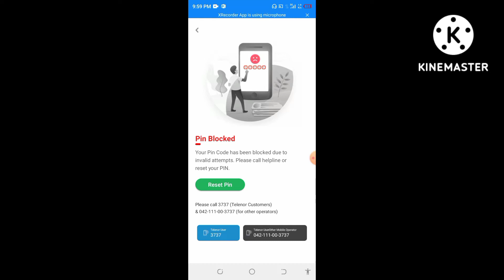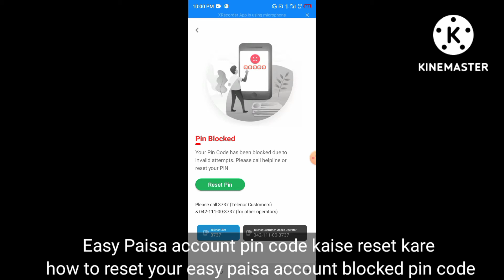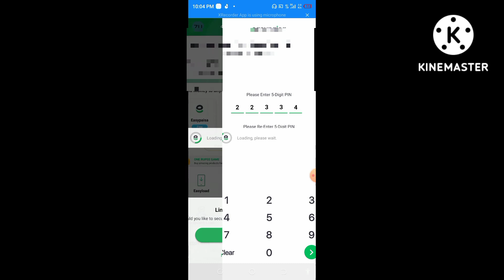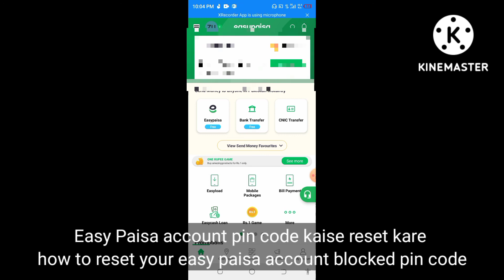Easy Paisa account pin code kaise reset kare how to reset your easy paisa account blocked pin code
Reset easypaisa blocked PIN code Recover easypaisa pin code easypaisa blocked PIN code recover easypaisa blocked PIN code